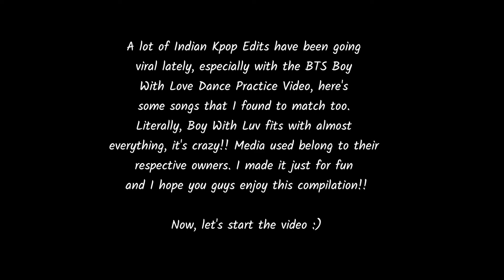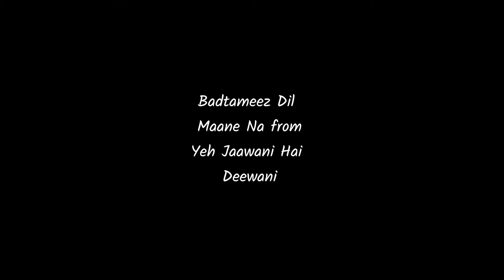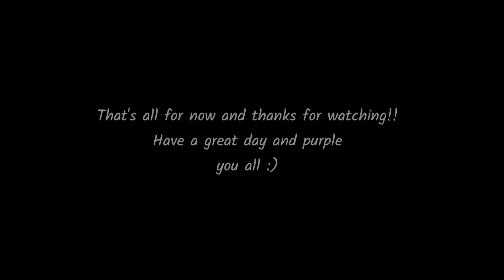BTS Boy With Luv Dance Practice and Indian Songs (Edit) || Floral Music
Remember how the BTS Boy With Luv Choreography just matched with Chunari Chunari and became a hit? Many more Kpop Desi Edits became a hit too!! It's just that...Boy With Luv goes with almost everything and that's crazily amazing and magical!! So, I found a few more Indian songs that matched with Boy With Luv. Enjoy!! Have a great day and purple you 😘